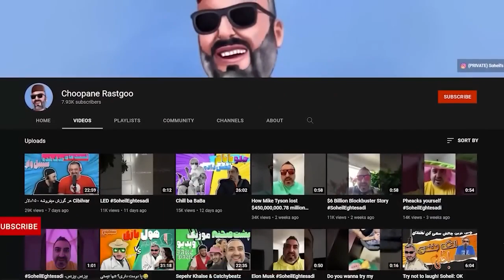چطوری ببا چه دیدی به بیزنس نگاه کنیم؟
Soheil,